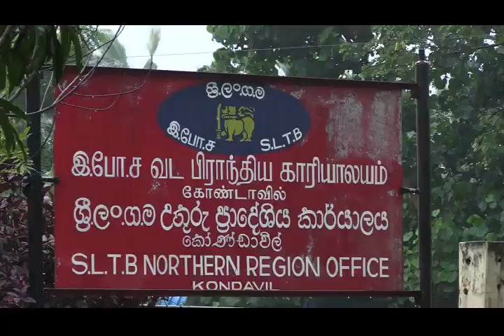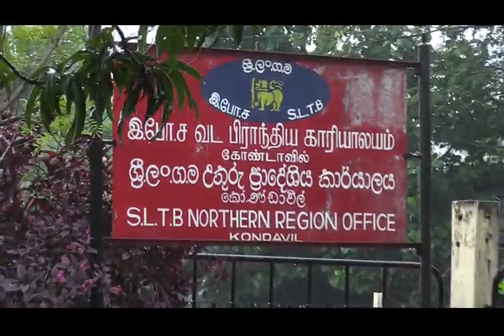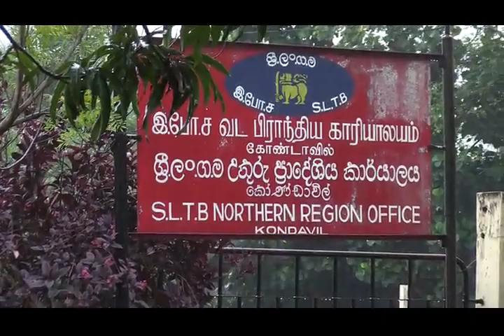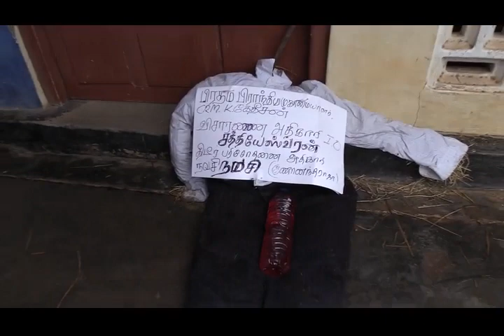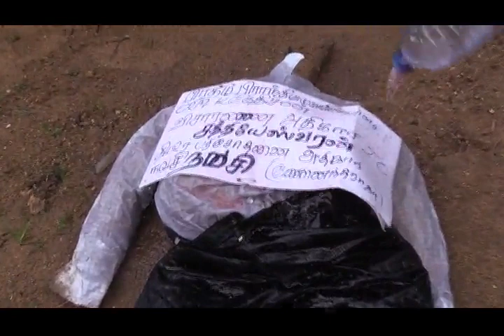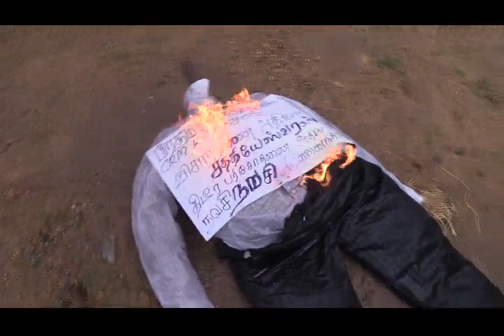இ.போ.ச. யாழ்.சாலை ஊழியர்கள் போராட்டம்